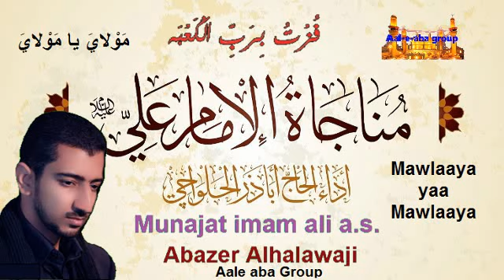مناجاة الإمام علي (ع) اباذر الحلواجي Munajat Imam Ali a.s. by Abather Alhalawaji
مناجاة الإمام علي (ع) اباذر الحلواجي
Munajat Imam Ali a.s. by Abather Alhalawaji
maula ya maula anta rahim va ana marhum